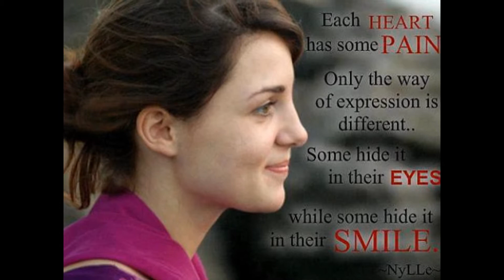Very Strong Vashikaran Mantra Upay in a Minute for Love, Boyfriend and Husband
If you are looking spells or mantras to make your husband then here love mantra vashikaran astrologer guru ji will give you best spells or mantras after using them your husband will love you and will listen to his wife.

keywords/ tag: mantra to make husband listen to wife, mantra to make husband love you, spell to make husband faithful, spell to make husband love me, spell to make husband loyal